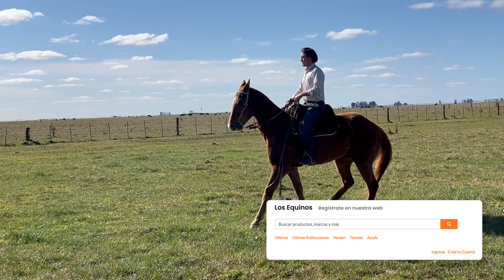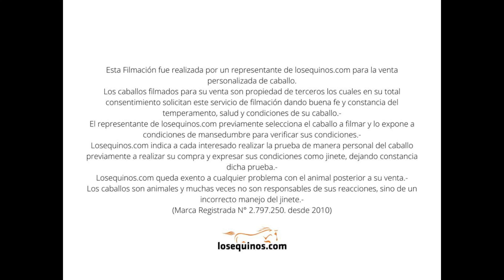Caballo alazan manso funcional y alto - $960.000 - LOSEQUINOS.COM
Este caballo Alazan tiene 1,60 metros de alzada y una edad de 6 años

Es un mestizo de pura sangre de carrera por cuarto de milla de trabajo.

Es un caballo muy elegante, correcto en la boca, manso de arriba y algo bufaron de abajo. Se sorprende si uno se le arrima muy de golpe pero no tiene malas intenciones.

De arriba es un caballo hecho, ligero, correcto en los cambios de mano y pata y con buena brazada.

Ideal para deporte (salto, sortija, prueba de barriles, etc)

Se encuentra en Udaquiola, partido de Ayacucho en la provincia de Buenos Aires

Se entrega con documentación sanitaria.

📱Lucas Rodriguez  Consultas al (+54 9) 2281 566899
🌎 Zona de cobertura: Tandil, Provincia de Bs As. Argentina.